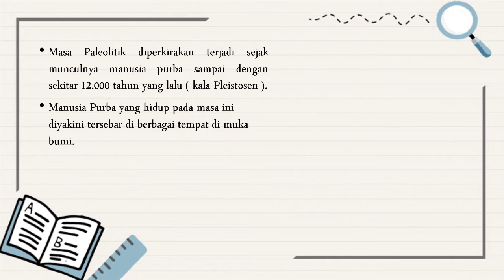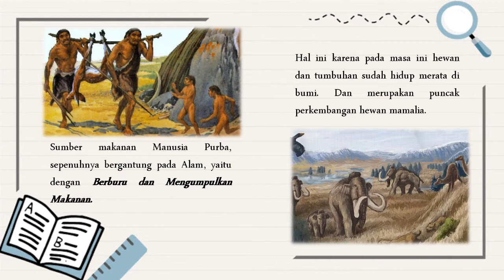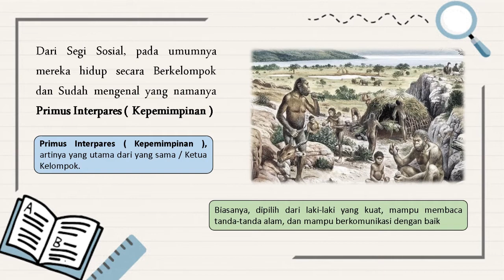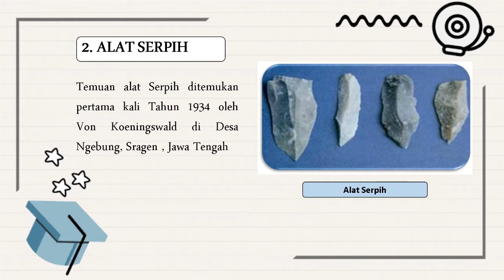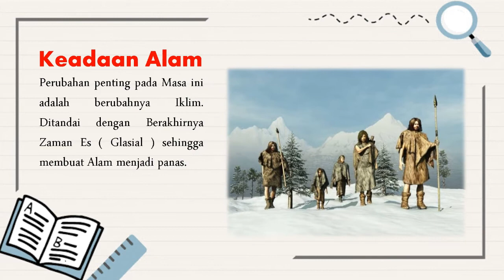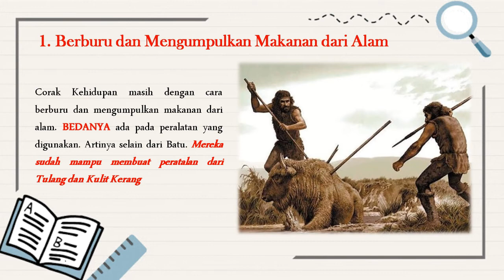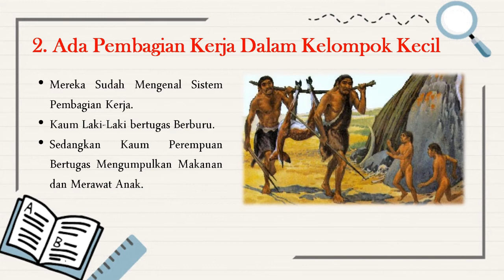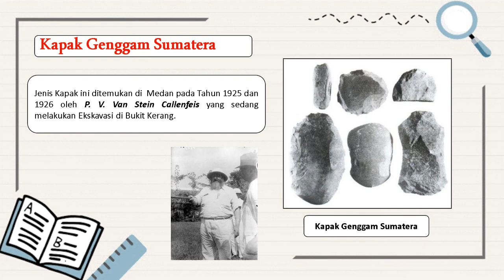KELAS X - ZAMAN PRAAKSARA ATAU PRASEJARAH ( Sejarah )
Pada materi ini akan disampaikan mengenai Corak kehidupan Zaman Praaksara .
Zaman Praaksara dibagi menjadi 4 tahapan .
Yaitu Masa Paleolitikum, Mesolitikum, Neolitikum, Megalitikum .